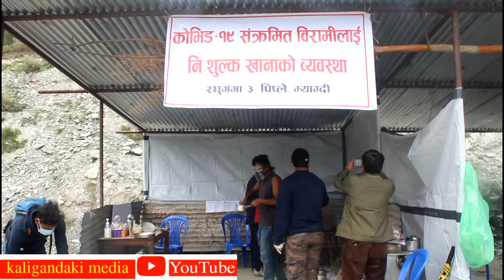९६ बर्षीय इनरुपीदेवीले जित्नुभयो कोरोना | पोखराबाट फर्किएका विरामीको रघुगंगा कोरोना अस्पतालमा उपचार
म्याग्दीमा ९६ बषीय बृद्धाले कोरोना जित्नुभएको छ । रघुगंगा गाउँपालिका–४ दग्नाम निवासी इनरुपीदेवी पुनले कोरोना भाइरसको संक्रमणलाई जित्नुभएको हो । ७ दिन अघि कोरोना संक्रमणको कारण स्वासप्रश्वास, ज्वरो लगायतका समस्या देखिएपछि पुनलाई गाउँपालिकाको कोरोना अस्पतालमा भर्ना गरिएको थियो । एक साताको उपचारपछि पुनको स्वास्थ्यमा सुधार आएको र कोरोना संक्रमण मुक्त भएपछि उहाँलाई घर पठाईएको रघुगंगा गाउँपालिकाको कोभिड–१९ अस्पतालका डाक्टर  सन्तोष प्रसाद बोहराले जानकारी दिनुभयो । कोरोना संक्रमणको कारण पोखरा सम्म पुगेर उपचार गर्दा समेत निको नभएपछि रघुगंगाकै कोभिड अस्पतालमा फर्किएर उपचार गरएका पिप्ले निवासी ५३ बर्षीय रत्नबहादुर शाहीले समेत कोरोना जितेर घर फर्कनुभएको छ । पोखराको गण्डकी मेडिकल कलेजमा रेफर भएर उपचार गर्दा समेत उपचार चित्तबुझ्दो नभएपछि शाहीलाई उहाँका आफन्तले गाउँकै कोभिड अस्पतालको आईशोलेसनमा राखेर उपचार गराउने गरि फर्काएका थिए ।